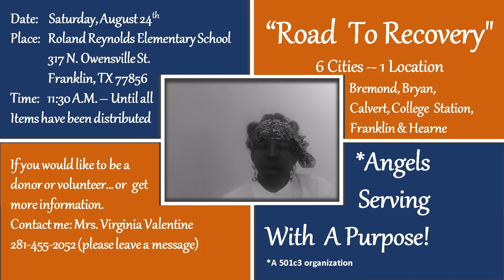Road to Recovery: 6 Cities & 1 Location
Lending a Hand in Franklin for Bremond, Bryan, Calvert, College Station, Franklin & Hearne.  Join In... Be a blessing!